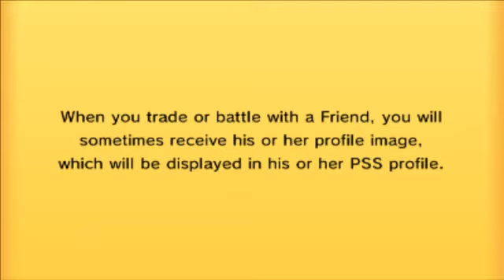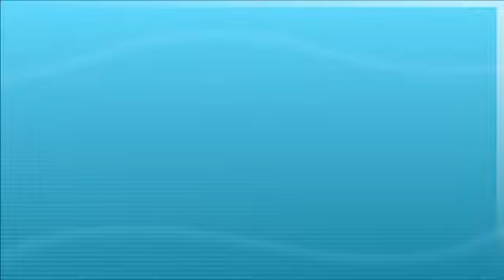Pokemon X/Y LIVE Wifi Battle #5 (UU Tier) *thehaxedtreecko*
I would edit to add the bodybag sound effects but I am lazy lol and the  only reason I uploaded this is because themadtreecko asked me to :p

Thanks again guys for watching ;)

Also I have a battle on my partner channel Planet Poke, check it out here: